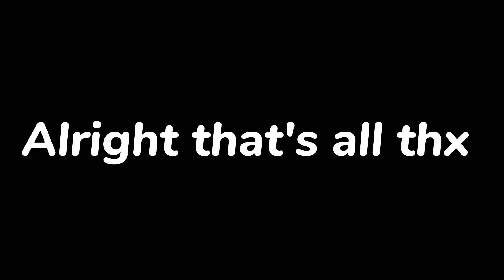Who's the Ultimate Boss in the KREW Family ✨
Who really is the TRUE BOSS in this Family?? 🤔🤔🤔

Original Video Used ♡︎:
♪ Betraying my FAMILY in Roblox!